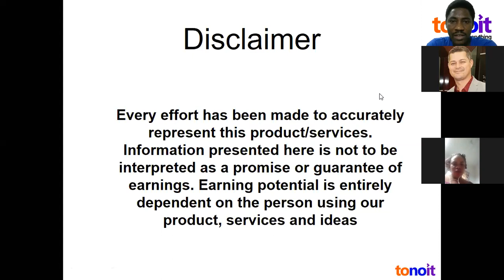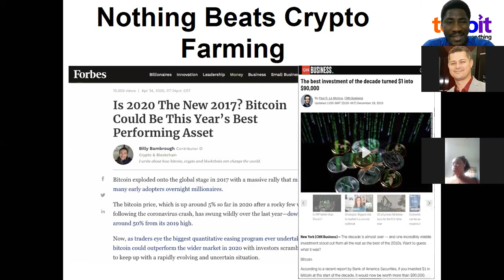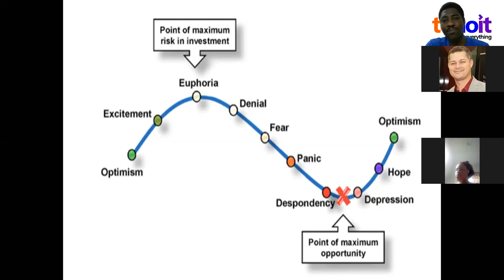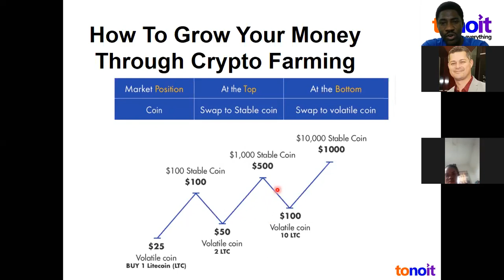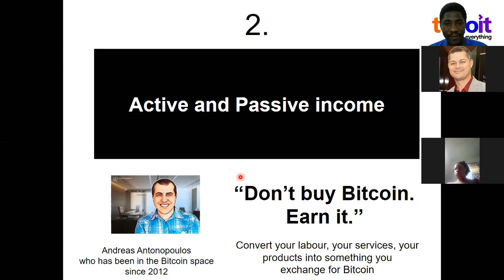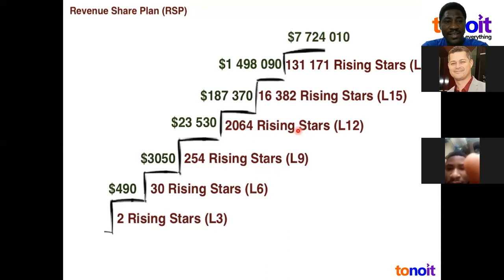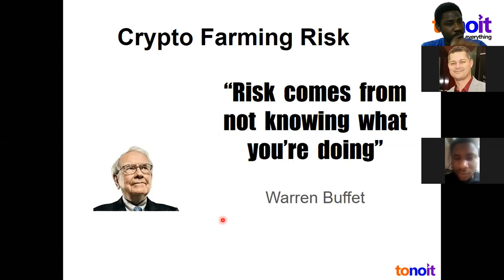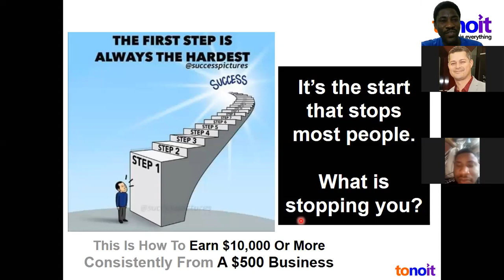How To Earn $10,000 Consistently From A $500 Business TONOIT 03062020AM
WELCOME!

STEPS TO GET STARTED AND RIDE THE TONOIT BUSINESS TO PROFIT.

2. CREATE ACCOUNT WITH BLOCKCHAIN WALLET

5. CREATE BINANCE ACCOUNT

7. BUY ALTCOINS ON BINANCE AND KNOW HOW TO SWAP BETWEEN VOLATILE AND STABLE COINS